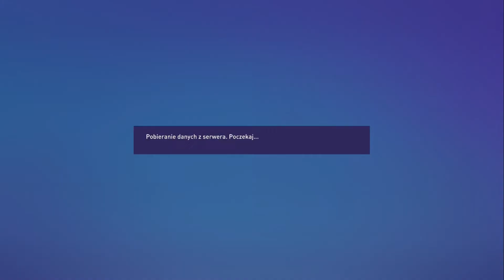Bramka w doliczonym czasie gry w Pucharze Anglii ! | FIFA 22 Kariera Menadżera Własnym Klubem [#35]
W tym odcinku gramy spotkania ligowe oraz mecz pucharowy